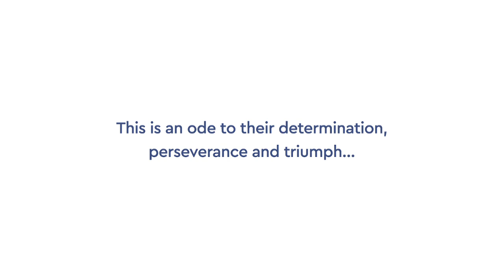Changemakers: Women-led Empowerment Stories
Farmers. Entrepreneurs. Trainers. Mothers. Partners. Bravehearts. Supporting and nurturing each other in shared struggles, redefining destinies and driving change.

India's ruralwomen are some of the nation's most powerful changemakers. At ITC, we are privileged to travel with them as they write their incredible storiesofchange.

These are women who have empowered themselves with a helping hand from ITC. Our women focused initiatives catalyse a range of gainful opportunities in areas such as economic empowerment, agri-entrepreneurship, financialinclusion, skilling, health and well-being. These multi-dimensional interventions have reached out to over 5 million women so far across different parts of the country.

On the occasion of the InternationalDayOfRuralWomen 2023 - we present this film as an ode to these incredible changemakers from the heartlands of India. It is the first of a series of films to tell their stories. Watch with audio, and share.